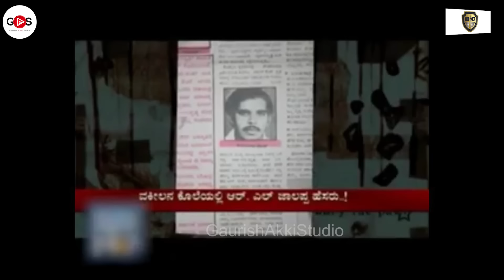Ep-21|ಸರ್ಕಾರವನ್ನೇ ಅಲ್ಲಾಡಿಸಿದ ಕೊಲೆ ಪ್ರಕರಣ..! ವಕೀಲ ರಶೀದ್‌ ಭೀಕರ ಹತ್ಯೆ..!|SK Umesh| Bengaluru Underworld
ಬೆಂಗಳೂರು ಅಂಡರ್ವಲ್ಡ್‌ - ನಿವೃತ್ತ ಎಸ್‌ಪಿ ಎಸ್.ಕೆ. ಉಮೇಶ್‌ ನೇತೃತ್ವದಲ್ಲಿ ಬೆಂಗಳೂರು ಭೂಗತ ಲೋಕದ ಚರಿತೆ ನಿಮ್ಮ ಮುಂದೆ.. ವೀಕ್ಷಿಸಿ, ಹಂಚಿ, ಅನಿಸಿಕೆ, ಅಭಿಪ್ರಾಯ ಕಮೆಂಟ್‌ ಮಾಡಿ..

ಎಸ್.ಕೆ ಉಮೇಶ್‌ ಬರೆದ ಬೆಂಗಳೂರು ಅಂಡರ್ವಲ್ಡ್‌ ಪುಸ್ತಕ ಖರೀದಿಸಲು ಲಿಂಕ್‌ ಇಲ್ಲಿದೆ(Order "Bengaluru Underworld" Book from here)
ಗೌರೀಶ್‌ ಅಕ್ಕಿ ಸ್ಟುಡಿಯೋ ಪ್ರಸ್ತುತ ಪಡಿಸುವ ಹೊಸ ಸರಣಿ- ಬೆಂಗಳೂರು ಅಂಡರ್ವಲ್ಡ್‌ ! ಈ ಕಾರ್ಯಕ್ರಮದ ಪ್ರಾಯೋಜಕತ್ವ ವಹಿಸಿಕೊಂಡಿರುವ "HARDCORE SECURITYS" ಸಂಸ್ಥೆಗೆ ಮನಃಪೂರ್ವಕ ಧನ್ಯವಾದ

HARDCORE SECURITYS - SECURITY & ALLIED SERVICES
Hardcore Security was founded in 2009. Idea was conceived and translated into a concept into a reality by a single individual. While raising this outfit, security concerns of the past, prevailing scenario and perceived future security concerns were considered. Although started with a humble beginning, it has grown from strength to strength and today it has nearly 400 employees.

Our services are highly reliable, adopt a result oriented approach, always assessable and ensure customer satisfaction. Although we specialize in guarding services, yet customize to the specific requirements of our esteemed clients. We focus on customer satisfaction with professional honesty and intellectual sincerity. Our services are whole heartedly appreciated for professionalism and compliances.

Address: No.831 C, 10th Main, ITI Layout, Mallathahalli, Vishwaneedam, Bengaluru 560 056
ಸ್ನೇಹಿತರೆ ನಮಸ್ಕಾರ,

Hello everyone

Admissions are open for "Diploma In Practical Journalism And Media Management " in Alma Media School for ‌April 2024 batch. This is an integrated course of Print, TV, Radio and Digital Media. After the course, internship and placement assistance will be given. ( Accommodation facility available )

gaurishakkistudio@upi
ಧನ್ಯವಾದ
ಗೌರೀಶ್ ಅಕ್ಕಿ ಸ್ಟುಡಿಯೋ